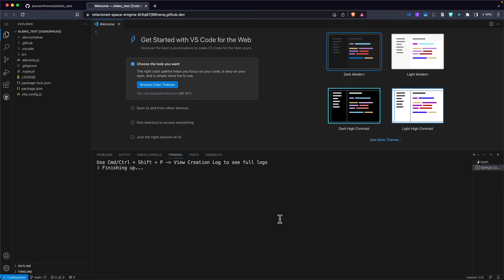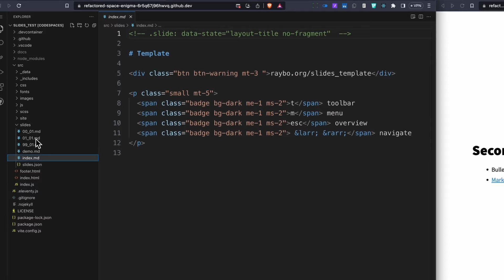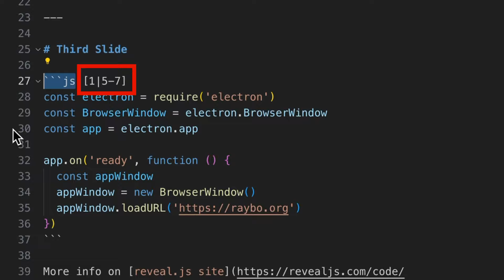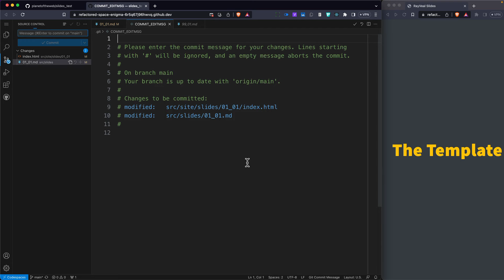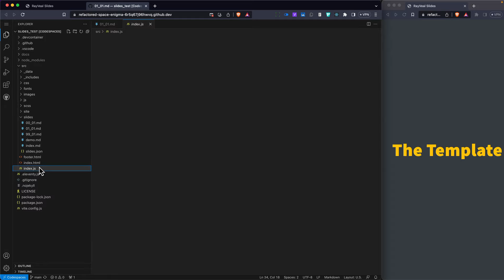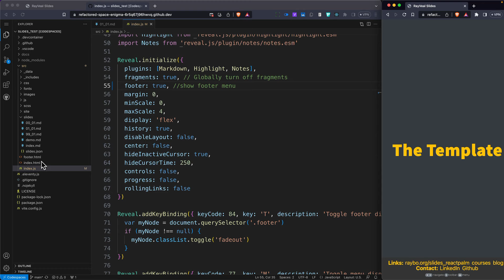Create Slides Faster Using Markdown for Developers who Code and Present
You've got a presentation coming up and unfortunately, it has code in it. You definitely want to stay away from PowerPoint and you'd love to have a way to create a site with notes to go along with your slides.

You know that you can use RevealJS, but you really wish you could just do your slideshows with Markdown instead of HTML. Plus, you may have multiple slideshows for different tasks.

RevealJS can do a lot, but it's not optimized for rapid, multi-slideshow development. So I built this other things called RayVealJS. It lets you write everything in pure markdown, easily supports multiple slideshows and creates a micro-site where people can go for notes.

I've used this to create dozens of courses at LinkedIn Learning over the last several years. You can get your slides hosted by GitHub for free and do everything with GitHub CodeSpaces so you don't have to download or install anything. I show you how to do it in 5 minutes on this video.